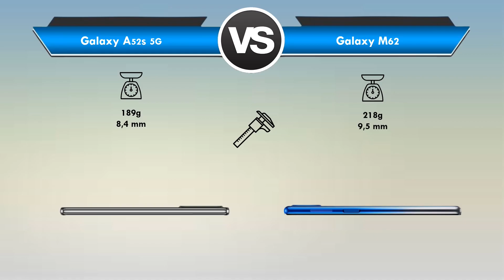Galaxy A52s 5G vs Galaxy M62 Qual é o MELHOR? (Comparativo)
Galaxy A52s 5G vs Galaxy M62 Qual é o MELHOR?

✅ Links de Compra dos Aparelhos em sites aqui no Brasil SEM TAXA e de Confiança!

Está querendo trocar de celular mais está em dúvida entre Galaxy A52s 5G ou Galaxy M62?

Fique aqui comigo, assista esse vídeo até o final e descubra hoje mesmo, qual é o melhor para você, entre o Galaxy A52s 5G ou Galaxy M62!

Nesse vídeo comparativo busquei passar todas as informações importantes sobre o Galaxy A52s e do Galaxy M62.

Nesse vídeo abordei assuntos do tipo:

🟢Tela
🟢Espessura
🟢Câmeras
🟢Bateria

E todas as diferenças entre ambos os aparelhos.

Se você quer de fato saber qual é o melhor entre Galaxy A52s ou Galaxy M62, você precisa ver esse vídeo URGENTE!

⏱ NÃO PERCA MAIS TEMPO ASSISTA AGORA MESMO ESSE VÍDEO REVIEW/COMPARAÇÃO ENTRE Galaxy A52s 5G x Galaxy M62!

E deixa aqui abaixo nos comentários a sua opinião de qual é melhor Galaxy A52s 5G ou Galaxy M62.